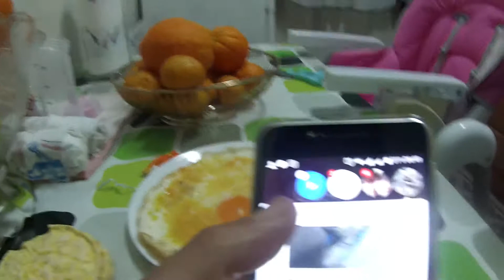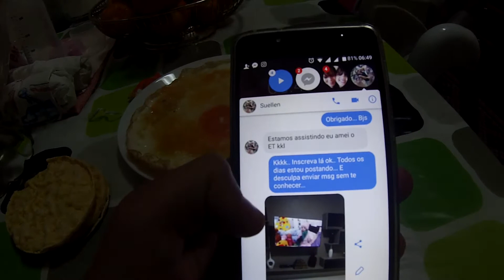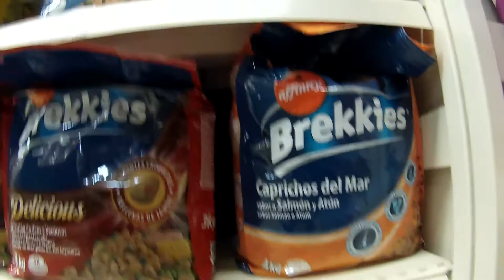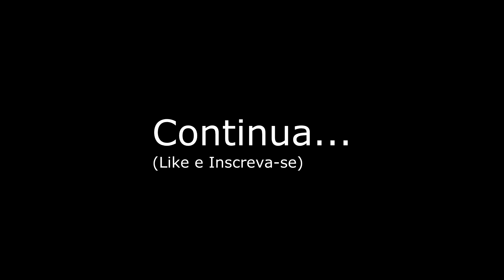Brincando no supermercado com a Bebê! Rotina da bebê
Hoje fomos ao supermercado e brincamos muito kkkk a bebê adora ir ao mercado...